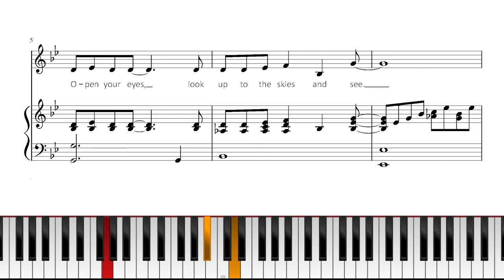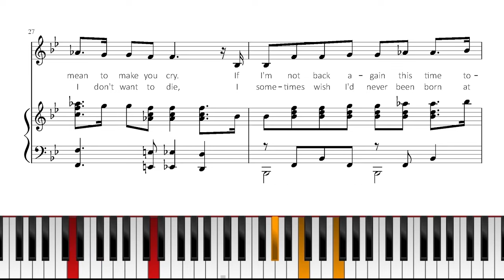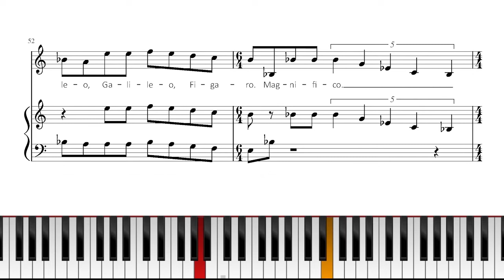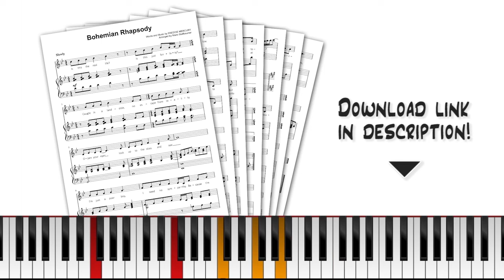Queen - Bohemian Rhapsody - Piano Sheet Music (PDF Download)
With this sheet music, you can play “Bohemian Rhapsody” by Queen on piano!

I believe this is the most accurate piano arrangement of the song you will find anywhere.

It’s a “Bohemian Rhapsody” piano version in the song’s original key, it’s playable, and it sounds fantastic!

These piano sheets also include the song’s complete lyrics.

“Bohemian Rhapsody” was, of course, written by the one and only Freddie Mercury.

It was included on Queen’s 1975 album “A Night at the Opera” and became one of Queen’s biggest hits. Today, it is considered by many to be the best classic rock song of all time.

There’s a good reason why the 2018 biographical film about Freddie Mercuy (played by Rami Malek) is named after this song - arguably his greatest composition.

“Bohemian Rhapsody” is famous for its diverse parts: from the a-capella-intro to rock ballad verses, from hard rock guitar solos to operatic sections.

“Bohemian Rhapsody” really is the whole package - and all parts of it can sound surprisingly great on piano, if played right!

In my experience, many arrangements of the song seem to be lacking something: They are not accurate, don’t sound powerful enough, there are important parts or even whole sections missing.

So I took my time to create a piano arrangement of the song which I feel does justice to this wonderful piece.

I hope you enjoy playing it as much as I do!

Here are the full lyrics to “Bohemian Rhapsody”:

[Intro]
Open your eyes, look up to the skies and see
Because I'm easy come, easy go, little high, little low

[Verse 1]
Put a gun against his head, pulled my trigger, now he's dead
Mama, ooh, didn't mean to make you cry

[Verse 2]
Sends shivers down my spine, body's aching all the time

[Guitar Solo]

[Verse 3]
(Galileo) Galileo, (Galileo) Galileo, Galileo Figaro magnifico
But I'm just a poor boy, nobody loves me
(Let him go) Bismillah! We will not let you go
(Let me go) Will not let you go
(Never, never, never, never let me go) Ah
(Oh, mamma mia, mamma mia) Mamma mia, let me go

[Outro]
(Ooh)